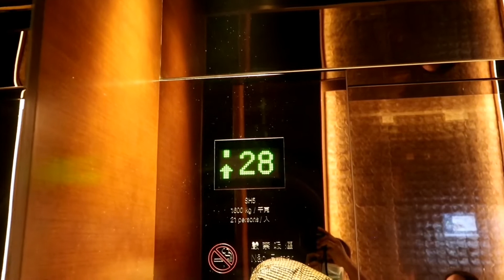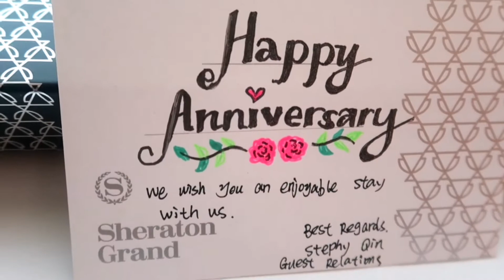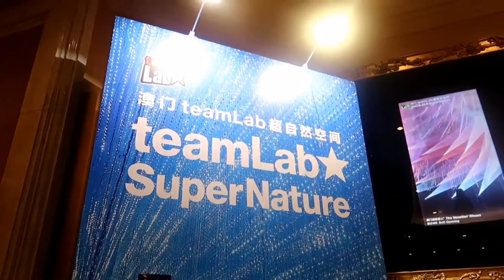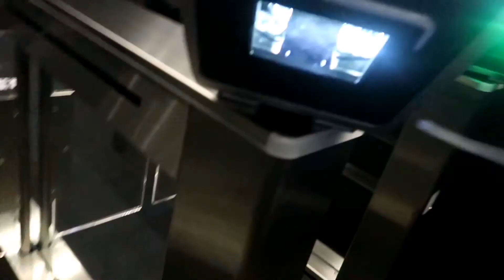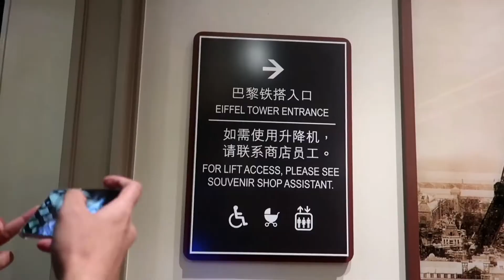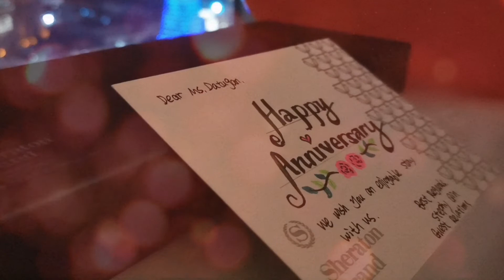VLOG: 12 YEARS & COUNTING | SHERATON | TEAMLAB VENETIAN | EIFFEL TOWER PARISIAN (PART1)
Let me share with you our 12 years anniverasary of  togetherness.

My Son Kehan YT Channel

Camera Used: Canon G7x / Sony RX100

ofw life, ofw, buhay ofw, life in macau, macau life, buhay macau, macau, macao, overseas filipino worker, vlogger, ofw vlog, vlog, Ikea, ikea tour,